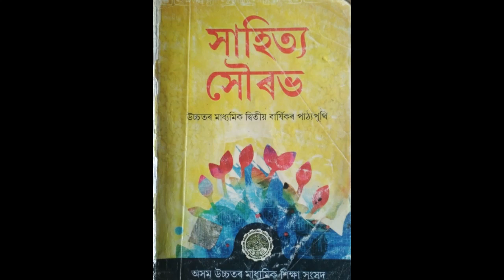KOIXUR KAAL AARU EAR UPOJUGI SIKSHA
HS 2ND YEAR ASSAMESE AHSEC SYLLABUS QUESTION ANSWERS